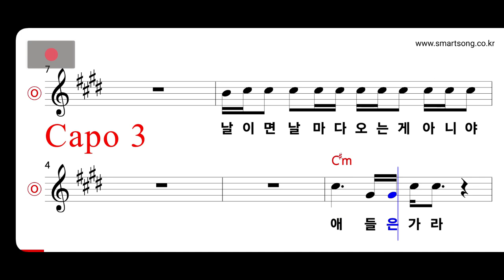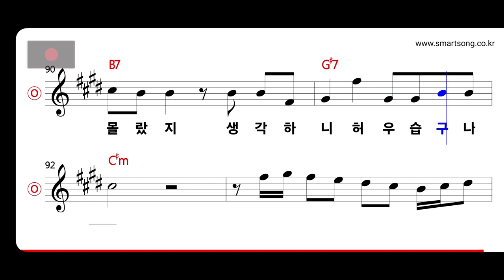김성환 - 약장수 MR